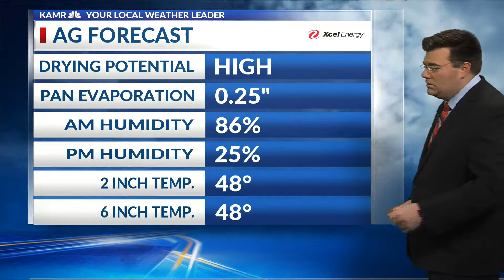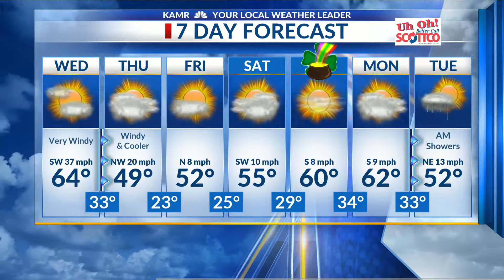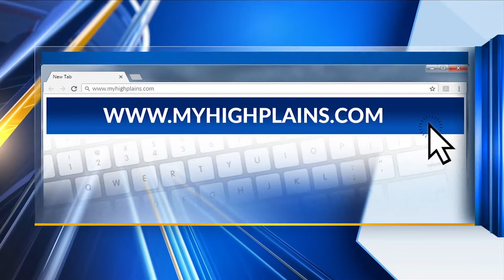Very Strong Winds After the Rain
Good Wednesday morning folks.